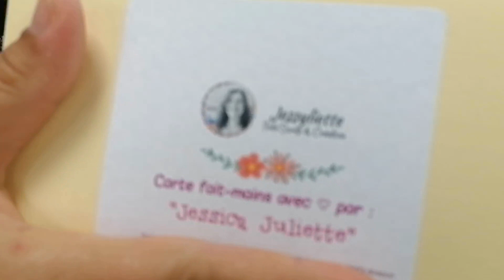Partenariat Wiskf Tote Bag et participation Happy Mail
Dans cette vidéo je vous partage un partenariat vec la marque Wiskf ainsi qu'un courrier reçu dans le cadre du snail mail organisé par @Craftelier à l'occasion de la Journée internationale du Scrapbooking.

Lien Jessy Juliette : instagram : @jessyliette.fotoscrap_creation

Concours 2000 abonnés : thème Gorjuss
Envoyez moi une création sur le thème Gorjuss sur n'importe quel support, si vous voulez y participer envoyez moi un mail et je vous enverrai mon adresse.
Si vous n'avez pas de choses gorjuss dites le moi et je vous enverrai des imprimables gorjuss par mail.
Vous avez jusqu'au 20 mai 2023

Je voulais aussi vous demander lorsque vous communiquez avec moi de bien me préciser votre pseudo sur youtube pour que je fasse le lien.

Je tenais également à vous informer que sur mon dressing de Vinted (charlotte503) je vends pas mal de matériel de scrap, et il y en aura encore car je n’arrête pas de ranger et trier.

N'hésitez pas à vous abonner à ma chaîne et de cliquer sur la cloche afin de recevoir les notifications pour mes prochaines vidéos, vous pouvez laisser un pouce bleu si la vidéo vous a plu et partager à tout votre entourage.

Vous pouvez me laisser un commentaire, je tiens à tous vous répondre et je vous remercie tous pour vos mails et courriers que je reçois.

On se retrouve bientôt pour de nouveaux tests, BAL, tutos !

Merci à vous d'être là.

Bon visionnage,bon scrap et scrapbisous.

Pour me suivre et me joindre :

Vinted : charlotte503 (vente de vêtements, accessoires, chaussures, matériel de scrap, livres, jouets. )

Pour voir et découvrir Plümme  (site de la marque créée par ma sœur et son mari de vêtements et accessoires bébé):

Lien pour le site décotime et ses nuanciers (ou alors je vous envoie les miens sur demande par mail)

Vidéo réalisée avec le logiciel Movavi  (utilisable gratuitement mais payant pour une meilleure utilisation) :

Page d'accueil et de remerciement réalisées grâce au site Canva (utilisable gratuitement mais payant pour une meilleure utilisation) :